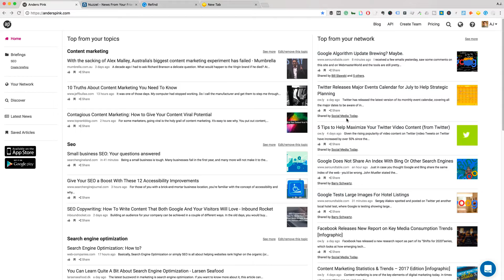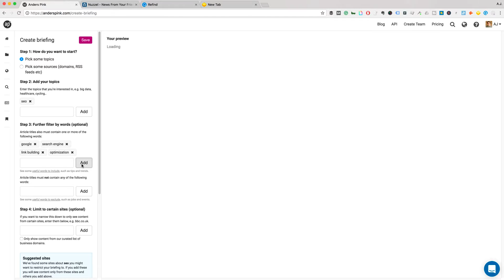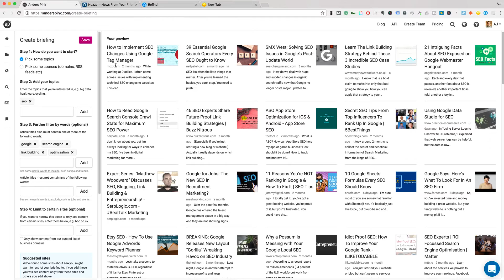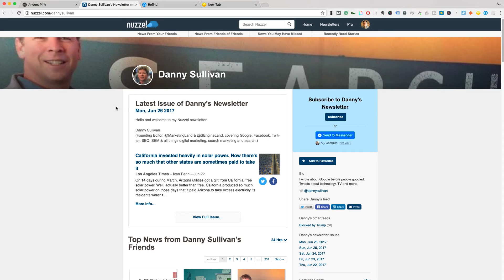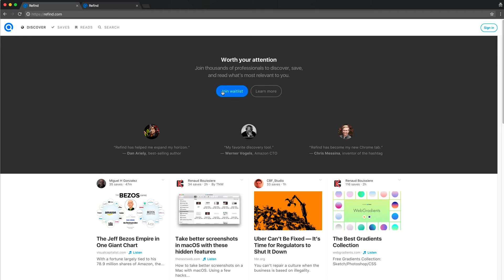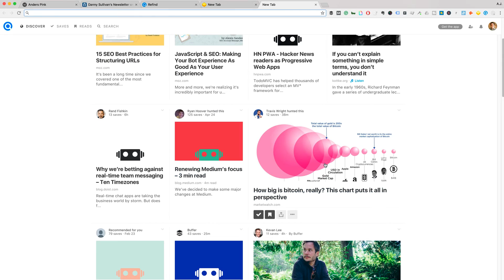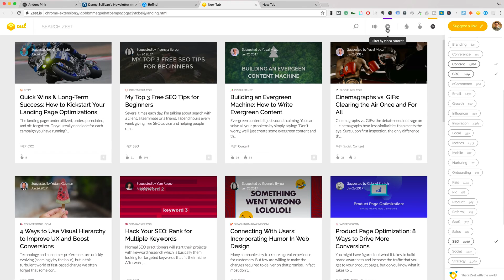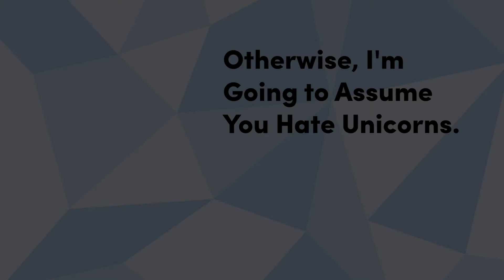The Best Content Curation & Ideation Tools for 2017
These are the top 4 content curation tools that I use daily. I am constantly testing new tools and so far, these are my favorite. I used these tools to unearth the best SEO content to share with my followers and for topic ideation when I create unique content.

Main Use Cases
1. Unearthing share-worthy content
2. Topic Ideation
3. Influencer Insights
4. Discovering successful content formats (video etc.)

Give each of these tools a try and let me know which one you find to be the most useful.